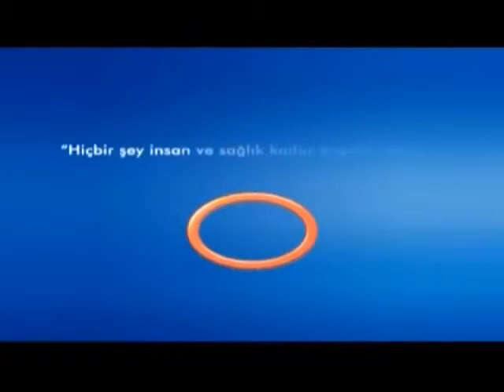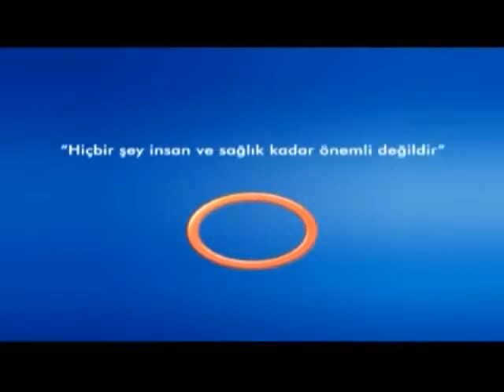Kalp Ve Damar Hastalıkları Sebepleri, Ameliyatı ve Sonrası ?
Kalp Ve Damar Hastalıkları Sebepleri, Ameliyatı ve Sonrası ? Avrasya Hospital Başhekim Yrd. Kalp Ve Damar Cerrahisi
Uzmanı  Doç.Dr. Ali Rıza Cenal  Bilgilendiriyor Sağlık Raporu Programı.